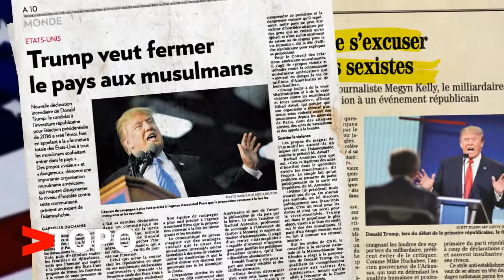Doit-on avoir peur de Donald Trump?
Le célèbre homme d’affaires Donald Trump rêve de devenir président des États-Unis. Le richissime magnat de l’immobilier fait dans la politique-spectacle, dénonce l’élite de Washington et l’accuse d’avoir affaibli le pays. Ses insultes et ses déclarations choc divisent son propre parti. Son discours anti-immigration inquiète et polarise l’opinion publique. Malgré ses promesses farfelues, Donald Trump incarne le rêve américain et domine dans les sondages.